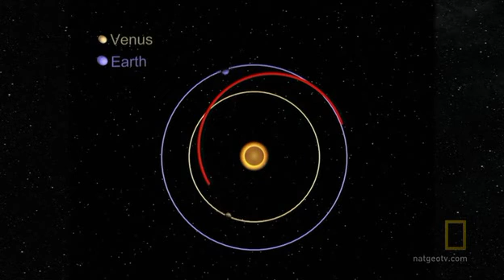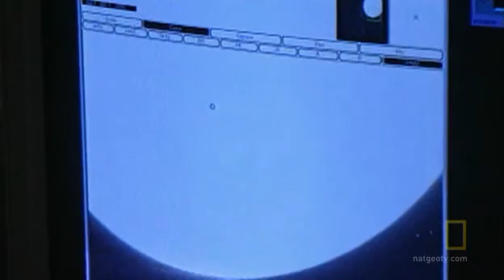Journey to Jupiter-Documentary-Part.1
Naked Science Journey to Jupiter-Documentary